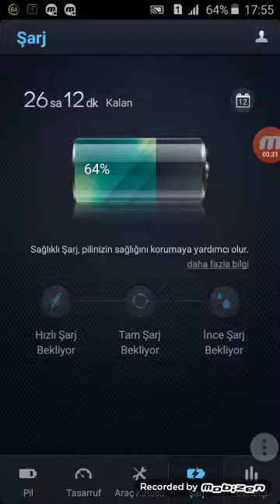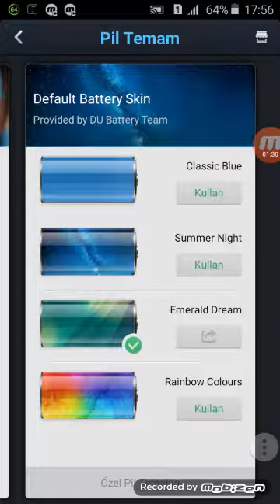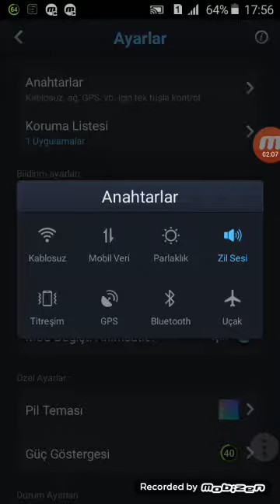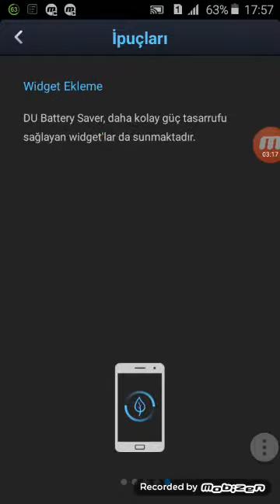Bataryanızın Ömrünü Uzatan Uygulama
RESMİ İNSTAGRAM:@frhtibaa1  🌹🌹